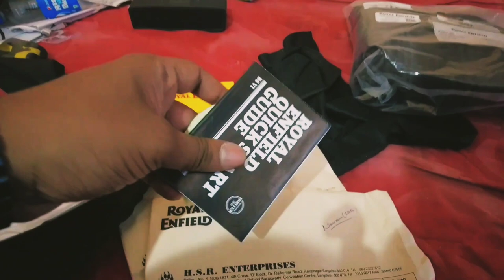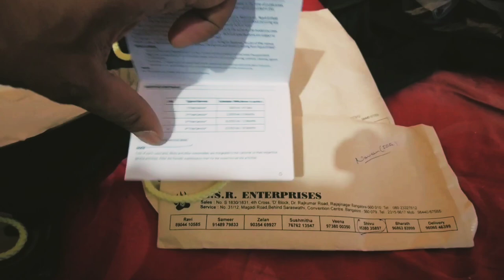রয়্যাল এনফিল্ড হান্টার | বাইক ডেলিভারি ও প্রথম রাইড | Bike Delivery and First Ride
Join me as I unveil the sleek and stylish Dapper Orange Royal Enfield Hunter 350 in this delivery tale video. Experience the beauty and power of this iconic motorcycle!
Join me as I share the exciting experience of receiving my very first bike, the stunning Royal Enfield Hunter 350 in Dapper Orange! In this video, I'll take you through the entire delivery process, from the moment I first laid eyes on the bike to my first ride. ROYAL ENFIELD HUNTER 350 DELIVERY, ROYEL ENFIELD DUNTER DAPPER ORANGE FIRST LOOK.

- A detailed look at the delivery process
- First impressions of the Royal Enfield Hunter 350
- A walkaround of the bike highlighting its design and features
- My initial riding experience and thoughts
- Tips for new bike owners

**Key Features of the Royal Enfield Hunter 350:**
- Classic design with a modern twist
- Powerful 349cc engine
- Comfortable riding position
- Advanced braking system
- Retro-inspired Dapper Orange color